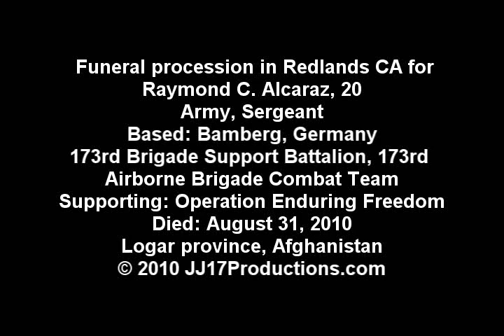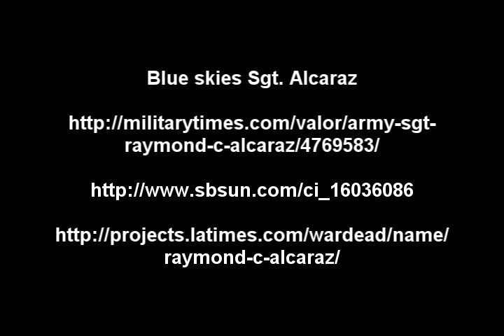Army Sgt. Raymond Alcaraz funeral Redlands 11Sept 2010. 173rd Brigade Airborne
This is video from the funeral procession in Redlands to honor Army Sgt. Raymond Alcaraz. For some reason the Redlands Fire Dept DID NOT block off the 2 blocks where folks gathered to pay their respects. Cars were driving by and not stopping as the funeral procession and hearse passed us. Some of the vets around who wanted to salute the procession had to play peek a boo through the traffic.